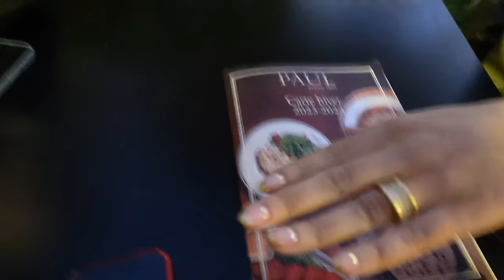VLOG | MY LIFE AS AN INFLUENCER , Photoshoot, Events, PR …